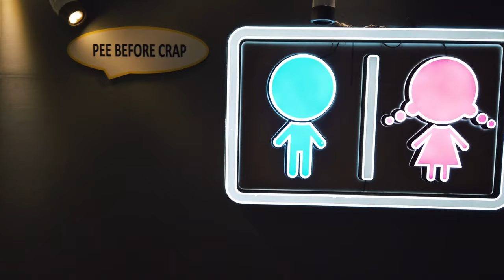In the streets of Taiwan | Cinematic flashback travel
Shifen Waterfall | Yehliu Geopark | Longshan Temple | Chiang Kai-shek Memorial | Shilin Night Market | Ximending | Jiufen Old Street | Taipei 101

I made a new edit from old videos filmed two years ago to revive the feeling of wandering in beautiful Taiwan. Enjoy Watching!